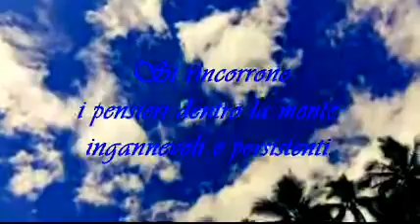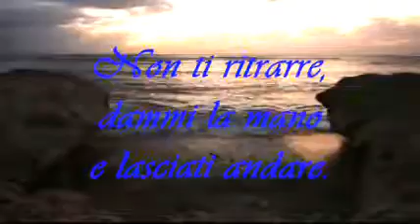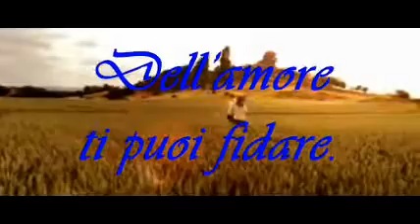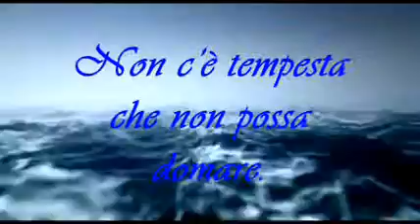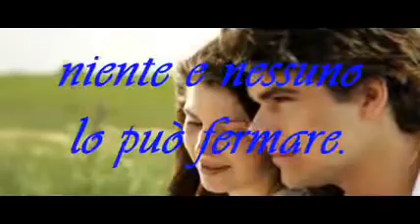Drama Visages Romantic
Pensieri ricorrenti.
Si rincorrono i pensieri dentro la mente, ingannevoli e persistenti.
Sono come dei parassiti, succhiano la linfa, svuotano i desideri intaccando la fantasia lasciandoti solo la malinconia.
Non ti ritrarre, dammi la mano e lasciati andare.
Dell’amore ti puoi fidare.
Sarò l’ancora dentro il tuo mare.
Non c’è tempesta che non possa domare.
Quando un cuore e colmo d’amore, niente e nessuno lo può fermare.
By..lakired